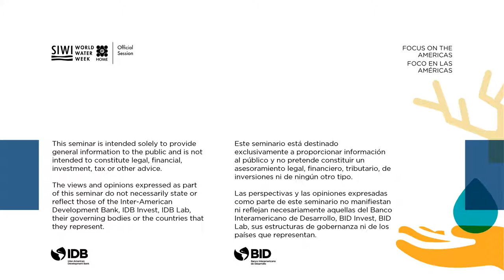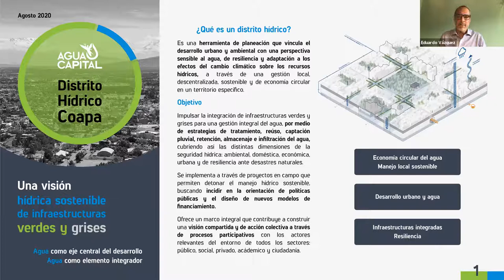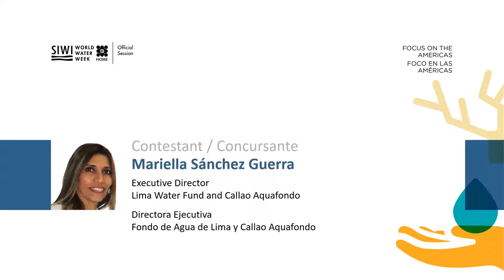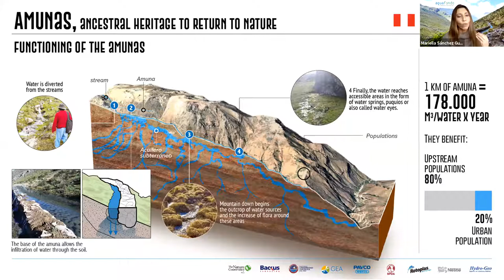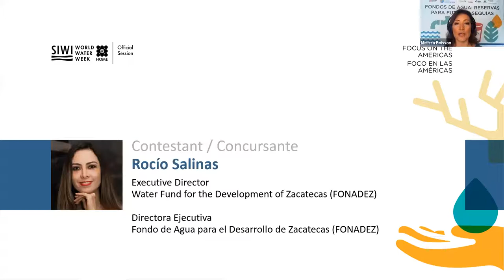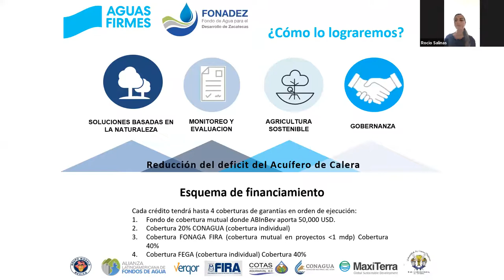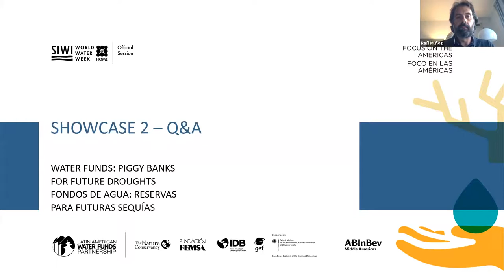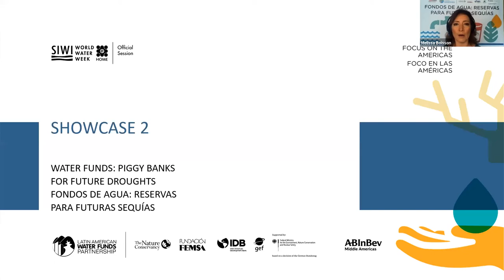Foco en las Américas: Fondos de agua: Reservas para futuras sequías